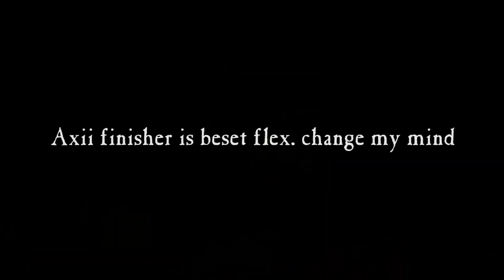Reporting「Axii」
Aya "Best Birb" Shameimaru crosses paths with a YoRHa android and learns rather quickly that her... persuasive interviewing techniques are quite effective at subduing her in a fight!